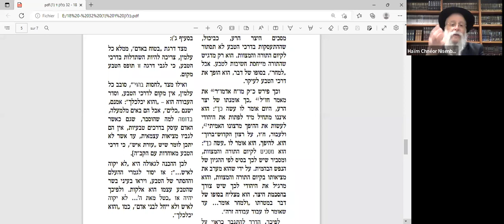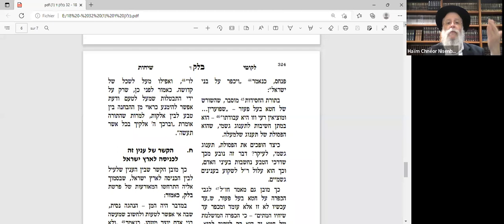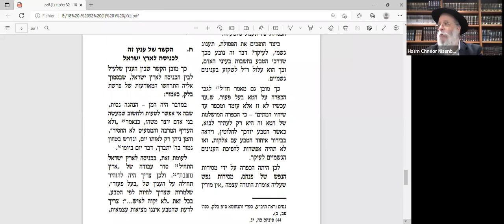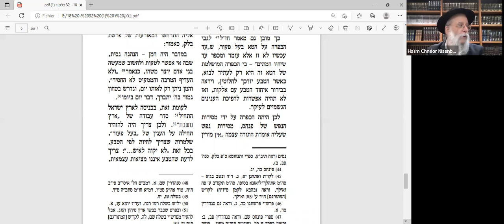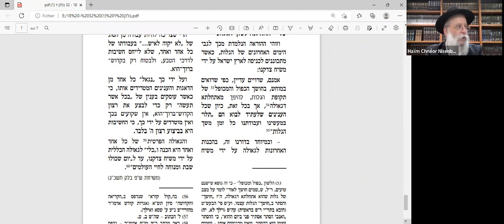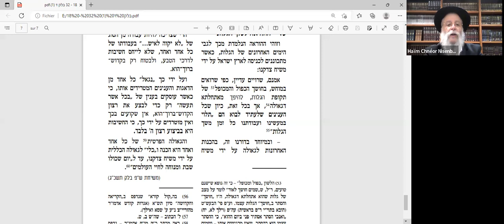RAV HAIM NISENBAUM - SI'HA DU RABBI SUR LA PARACHA BALAK